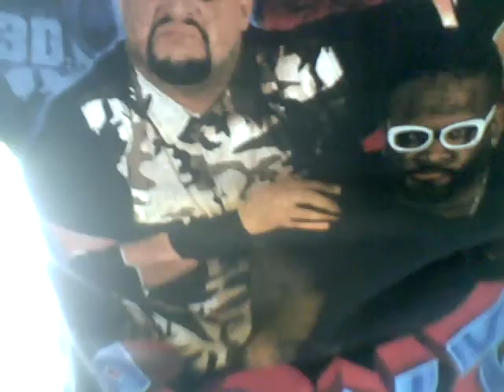TWF SHOW 467 NXT